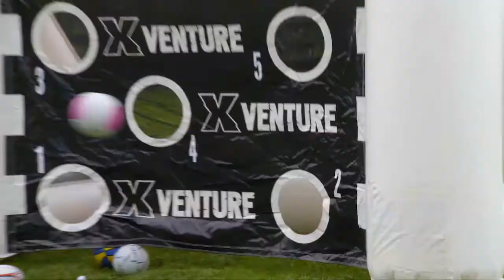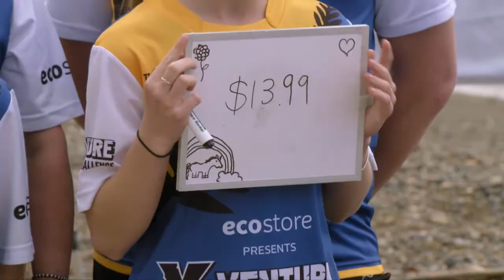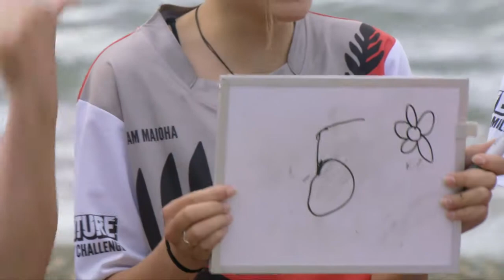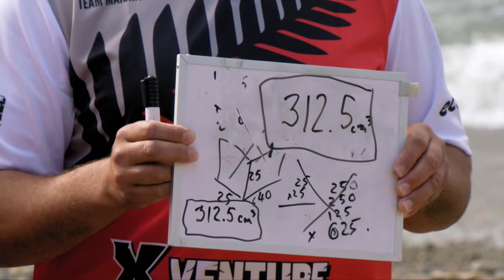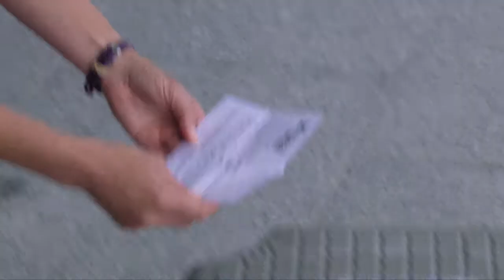XVenture Family Challenge Series 1 - Episode 6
Scroll down for background on this 8 episode series and also a link to an educational article you may like to use to discuss and develop emotional agility, resilience and leadership with young people.

XVenture Family Challenge TV Series
16 families from New Zealand are put through their paces in the XVenture Family Challenge.  They’ll be set challenges that will test them to the max. There’ll be lots of fun and games but don’t be fooled. The competition is tough.

Can they overcome the twists and turns, manage their emotions, keep calm under pressure, learn from their mistakes and be the best they can be.

After eight episodes the most successful family will be declared the winner and take home $25,000.

The aim of creator and Director Mike Conway is to see families grow, learn and develop together throughout the series by developing emotional agility, resilience and leadership capabilities. Proudly supported by ecostore this is an exciting, high energy show for all the family, set at the picturesque Eagles Nest, Russell in the Bay of Islands.

You can access challenges inspired by the TV series, as well as Observations and Reflections about this episode - by Hon.